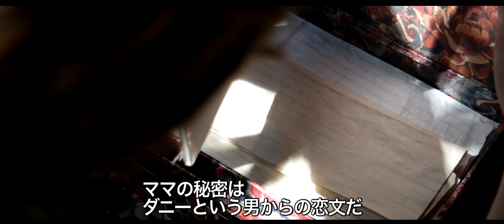『ファウンド』映画オリジナル予告編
製作費8千ドルながら全世界で42受賞／50ノミネートの快挙！
世界が絶賛した、悲しく激しい衝撃作。

11歳の少年マーティ。学校ではいじめられ、両親も不仲。そんな彼の楽しみは、家族の秘密をのぞき見すること。お母さんの秘密は、ベッドの下に隠されたラブレター。お父さんの秘密は、車庫の奥のヌード雑誌。だからお兄ちゃんが、クローゼットに生首を隠していても変じゃない。時々変わる生首を、人知れず取り出しては眺めるマーティ。しかしある晩、いつものようにクローゼットを探るとそこには同級生の首が…。僕が秘密を知っていること、お兄ちゃんが気付いたかもしれない…。

2017年1月10日(火)より、ヒューマントラストシネマ渋谷ほか順次公開！